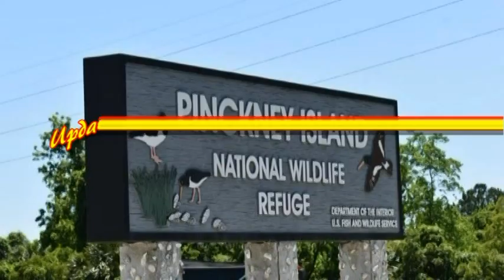Ibis Pond Rookery, Pinckney Island National Wildlife Refuge Breeding Season Update June 11, 2020.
Anhingas, Snowy Egrets and Great Egrets are moving about the rookery, exploring the environment.